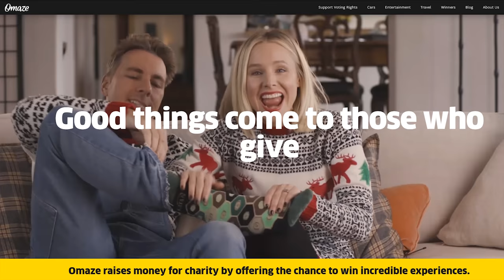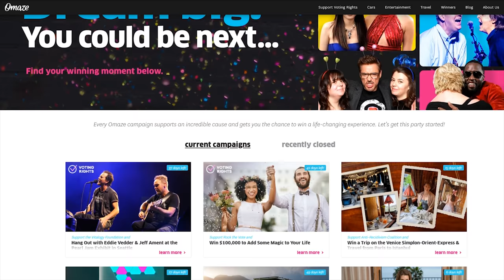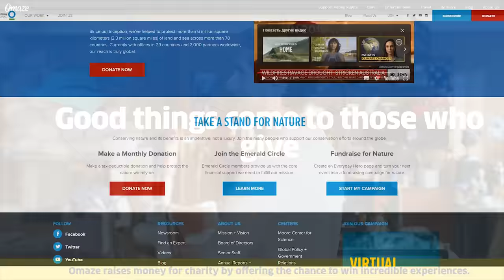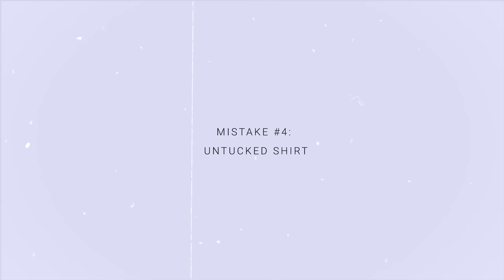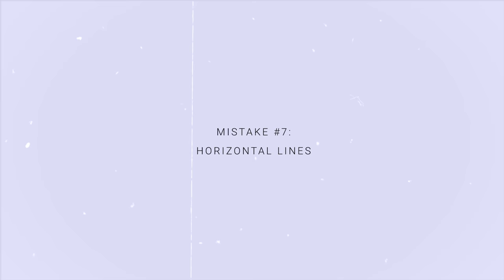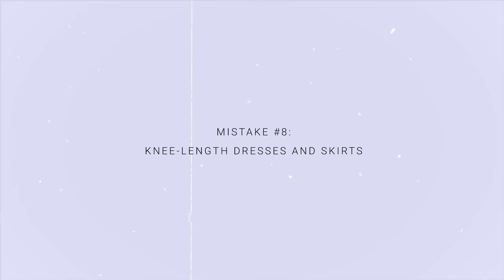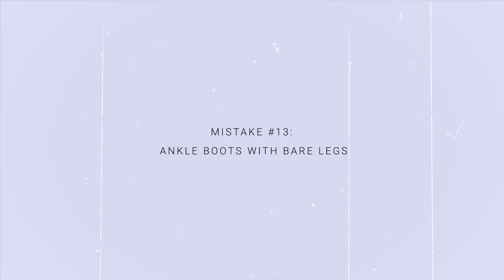15 Fashion Mistakes Making You Look Short & Frumpy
For your chance to win a Luxury Trip to Santorini and support a great cause, go
Follow @nikiskyyy and @omaze on Instagram for additional entry

Niki Sky
8171 Yonge Street, Suite 365 Thornhill, ON L3T 2C6 Canada